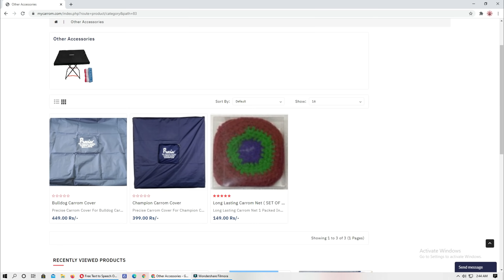HALF CENTURY OF BREAK TO FINISH IN CARROM | 4 White Slam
4 Break To finish in one video